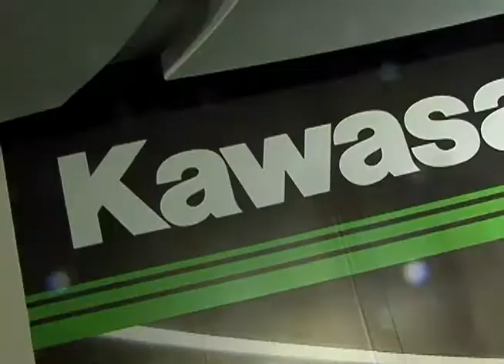Kawasaki First 10 Units Sold